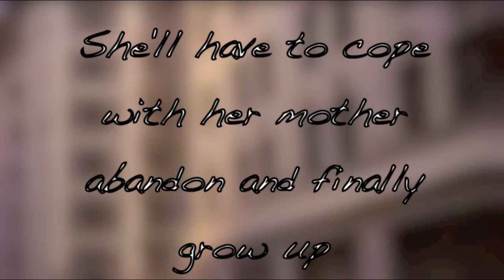The joke's on YOU - trailer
AshleighNeame story on wattpad
"I know, I know. You lock me up and throw away the key." Layla kept on smiling. Her mother thought she was going to a harmless school party. Thank God she didn't know about Regan!

Rebellious Layla's life is turned upside down when she lets her jealousy get the better of her. Her boyfriend soon leaves, and her mum throws her out. She ends up in Hamilton, where her boyfriend soon returns. They quickly strike up an affair, which eventually leaves her trapped. But will she finally grow up? Or will she keep on running?

Available as an eBook, a paperback and a hardback (COMING SOON).